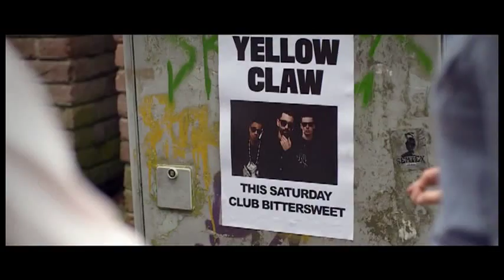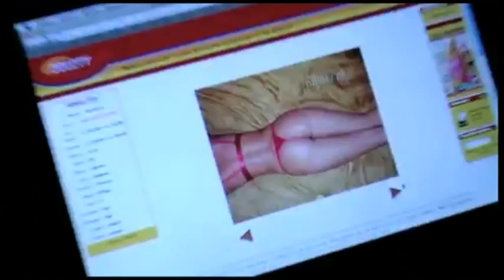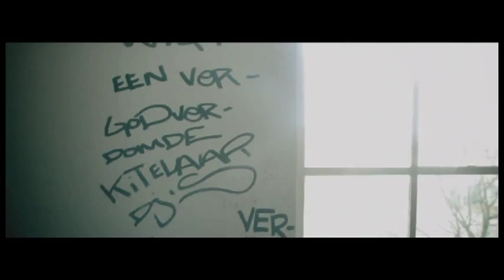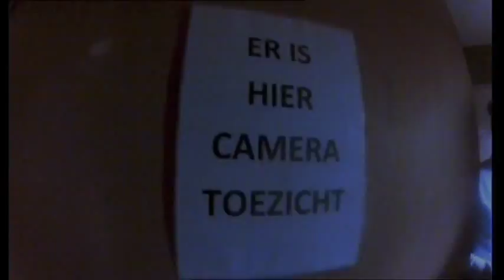Nouveau riche mix met video clips!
een mix van de beste nouveauriche songs.
Mr.Polska
Stepherd
Leo
Jebroer
Digitz
Ronny Flex
Boaz vd Beatz
Yellow Claw en meer!
songs:
0.00 Geen Factor- duckface zombies
2.34 Stepherd- kippenhok
4.21 Jebroer- Van een andere moer
6.32 Leo- Pomp les volumes
8.03 Yellow Claw- Nooit meer slapen
10.15 Mr.Polska- Zoheet
11.50 Mr.Polska- Gustav
13.59 Mr.Polska- 1 miljoen vrienden
16.00 Mr.Polska- het Datekanon
18.14 Jebroer- Herrie in me oor
21.47 Jebroer- Btje vliegen tog
23.16 Yellow Claw- Krokobil
25.17 Yellow Claw- Allermooiste feestje
26.39 Mr.Polska- Vinger op de Klitter
28.15 Mr.Polska- Soldaatje
31.22 Mr.Polska- Uit mn Plaat
33.00 Mr.Polska- Hausa Wausa